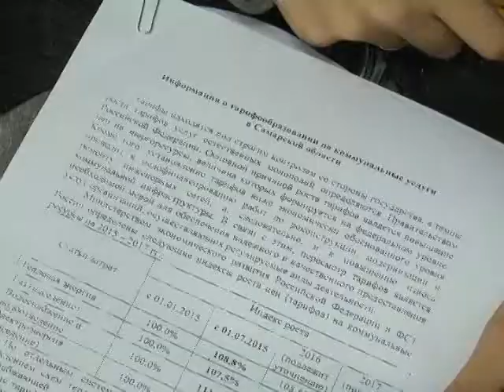Абзац 02 12 14